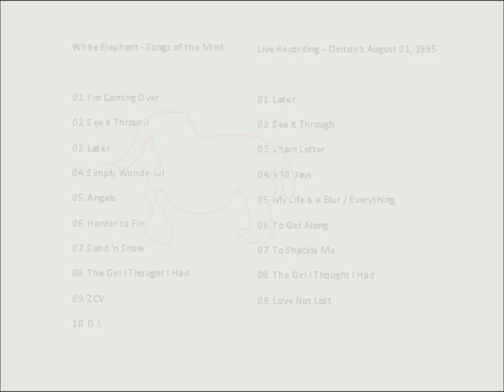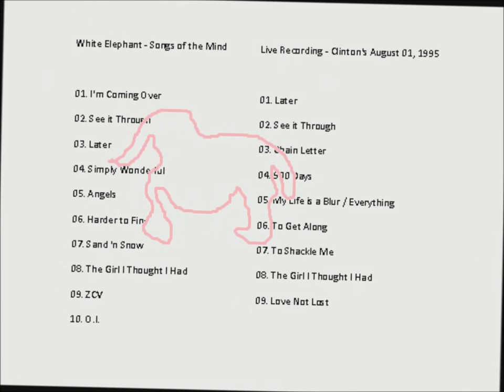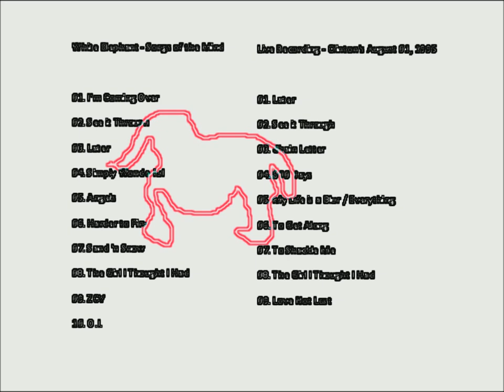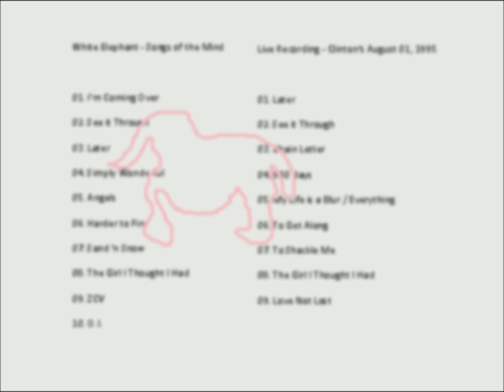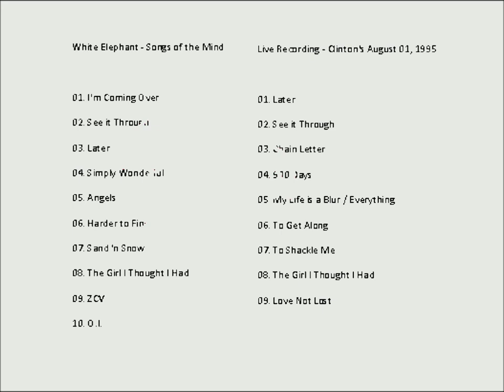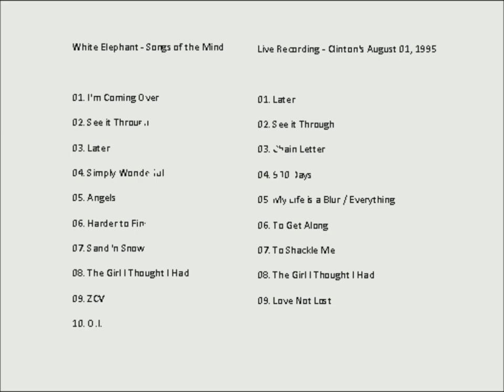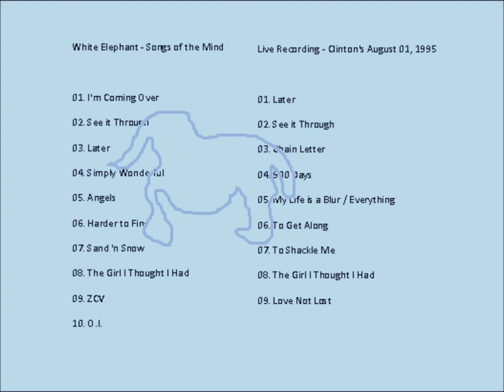White Elephant - Songs of the Mind + Live Gig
When Ira Rosenberg and Jamie Shields decided to record some of their songs, they rented vacant office space, set up their studio, and recoded during the evening hours, to not disturb other tenants.  Now, that's considerate...  They titled the project "White Elephant" because the knew, deep down, that they would never get a recording contract.  So, they released the album on their own.  That's what you hear, here.  Unlike most of the music that I put up, Over Land Studio did not add anything to the recording.  It is exactly as Rosenberg and Shields recorded it.  Look for a sweet Beach Boys cover from "Wild Honey"  (I'd love just once to see you...)

The second portion of this video contains a record of a live performance, with a backing band.  Here, you will find a Jamie Shields gem, a cover of a Todd Rundgren song that my guess is, you haven't heard before.  Now... "Don't take yourself TOO seriously!"

These two dudes are to blame, really, and they should be made to drink lots of red wine and eat dates and figs for punishment, for coercing John Southworth to start his own musical career.

John Southworth, with Shields on the piano, were showcased on TV Ontario's prime time current events show (hosted by Steve Paikin).  It is the only time this public broadcaster ever devoted a program to a musical artist.  Southworth got exposure wherever the signal could be reached.  It is the one and only occasion that TVO did this, to my knowledge.  That was back around 2001.

Oddly, Southworth never got a major label deal.  Few of the artists that I worked with did.  The two exceptions are Weeping Tile and Crash Vegas (they were label artists before OLS came along to work with them).  OLS never recorded Crash Vegas.  Just took photographs.  Oh, well.  Crash Vegas did not allow their live performances to be recorded, so what was there to do?

Details: File size 48.2 MB (113.6 MB dl) Volume/Normalized 87%/87% (content loudness -2.5 dB)
Revised data: (2023/12/02) Volume/Normalized 25%/25% (content loudness -2.5 dB)